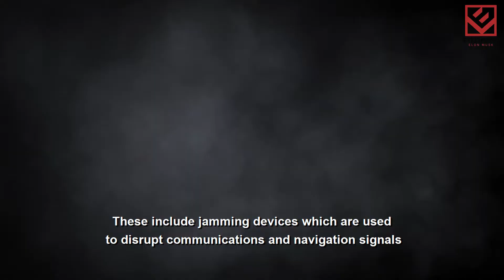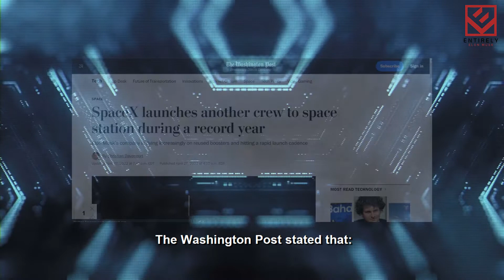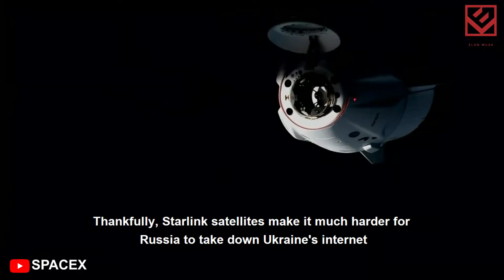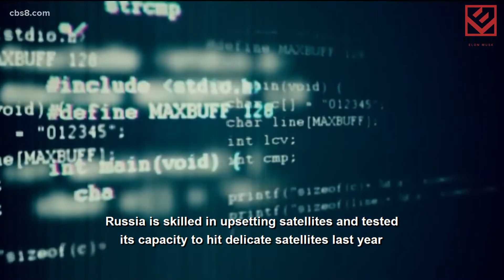FINAL WARNING! RUSSIA Threats To DESTROY Elon Musk's SpaceX Satellites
Elon Musk, the founder of spacex, is famous for his ambitious plans to colonize Mars. But it seems he has another mission in mind: stopping Russia from shooting down his satellites.

In a recent interview, Musk warned that Russia is creating technology that could be used to destroy spacex satellites.

This would be a serious blow to his plans for a Mars colony, as his company spacex relies on satellites for communication and navigation. While it's unclear if Russia actually intends to shoot down spacex satellites, Musk's warning highlights the tension between the two countries in the race to control space.

Here, at the "Entirely Elon Musk" channel, we transform the original content from online media to provide the viewers with a more immersive experience. We hope to educate as many people as possible through this channel.

We also make the messages of Elon Musk become more accessible to people that are suffering from various disabilities, by applying educated transcription to the majority of our videos.

We broadcast the content's original message by making it more visual and comprehensive. This way we hope to reach more people and thus educate more people with the knowledgeable messages of "Elon Musk".

1. The videos have no negative impact on the original works.
3. The videos are transformative in nature.
4. We use only the audio component and tiny pieces of video footage, only if it's necessary.